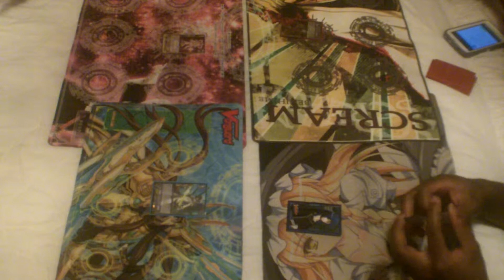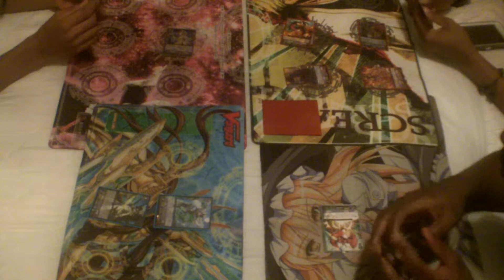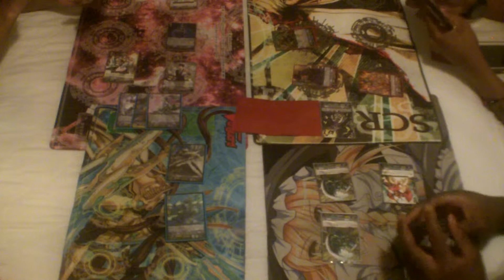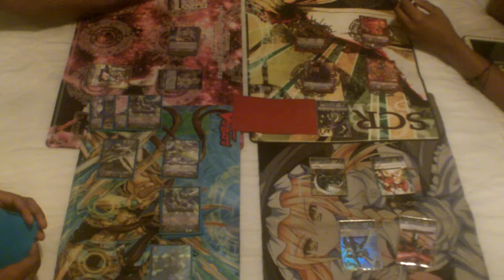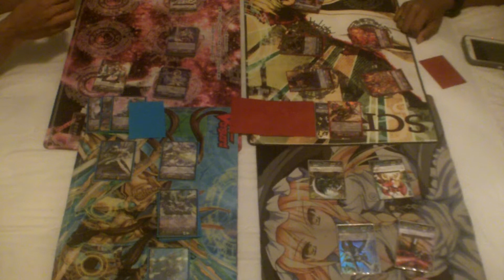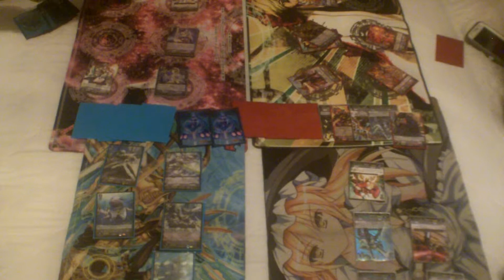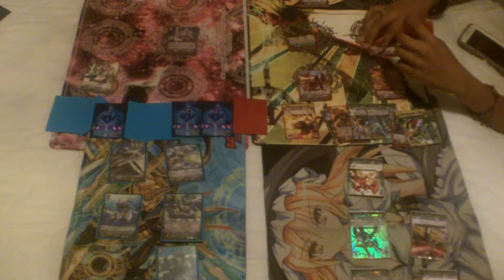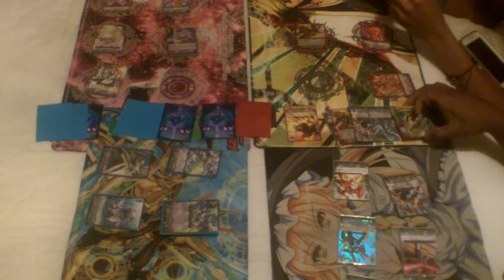Magus & Tetra Drive Vs D.O.T.E. & Machining